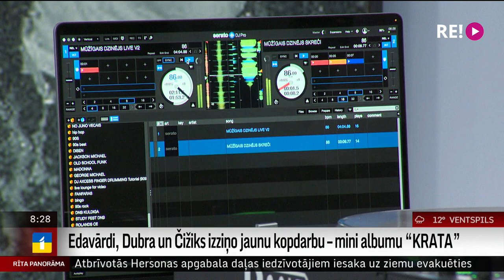Edavārdi, Dubra un Čižiks izziņo jaunu kopdarbu – mini albumu “KRATA”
“Iepriekš nedzirdēts skanējums” – tā atzīst paši mūziķi. Edavārdi, Dubra un Čižiks izziņo jaunu kopdarbu – mini albumu ar nosaukumu “KRATA”.
     Par godu šim notikumam 28. septembrī notiks albuma prezentācijas ballīte, tajā ir silti gaidīti visi, kuri ir gatavi kārtīgi izkratīt savus kaulus. Bet šorīt – Edavārdi, Dubra un Čižiks ir pie mums viesos.